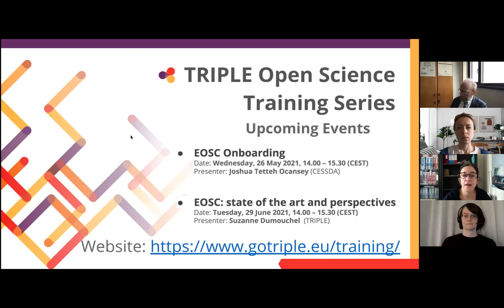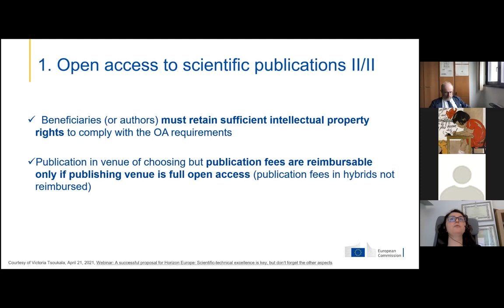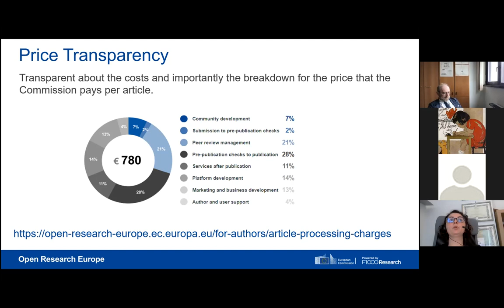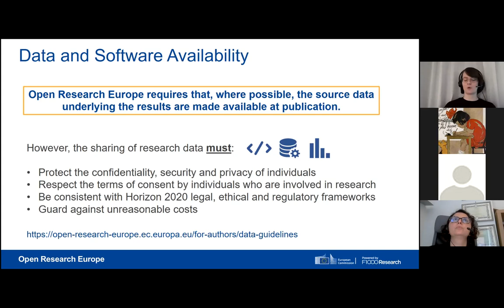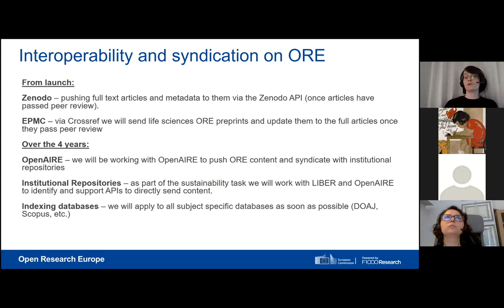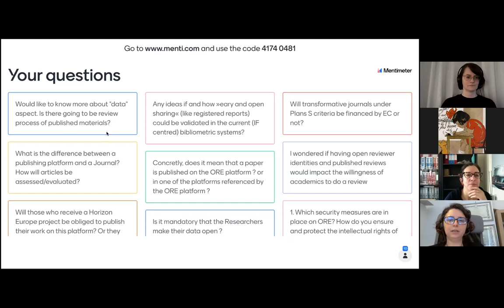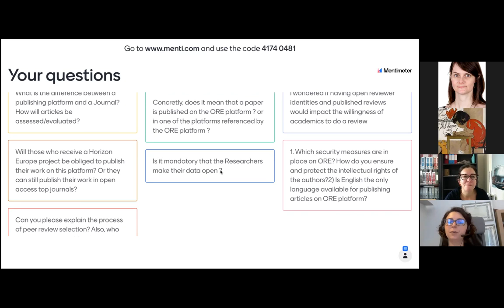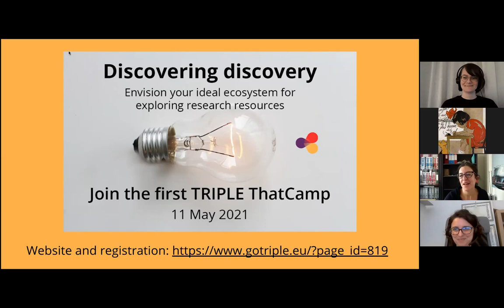TRIPLE Open Science Training Series: ORE (21 April 2021)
A webinar about the new Open Access Publishing Platform Open Research Europe (ORE) – what it is and how it works.

On the Horizon 2020 website of the EU the service is described as follows: “ORE is a new, free, open access, peer-review publishing platform for the publication of results stemming from EU-funded research.  It publishes articles categorised in six subject areas: Natural Sciences, Engineering and Technology, Medical Sciences, Agricultural Sciences, Social Sciences, Humanities and Arts. For each of the six categories, there are different kind of types of publications, ranging from research articles, to brief reports, essays, data, method articles, etc.

The new platform will make it easy for Horizon 2020 beneficiaries to comply with the EU Open Access terms of funding at no cost to them. It offers to the researchers a free publishing venue to share their results and insights rapidly and facilitate open and constructive research discussions. Even if the EU-funded project has ended, publications stemming from the project can be submitted. Each publication must have at least one author who has been, or still is, a recipient of an EU grant.

The ORE website currently contains all necessary guidance (policies, publishing process, Scientific Advisory Board and FAQ) as well as information and instructions for the submission workflow. The platform is now open for submissions but the full range of functionalities (search, grouping per areas and thematic gateways) will become active only at the time of the formal launch, in March 2021.”

🗓 Date: Wednesday, 21 April 2021, 14.00 – 15.30 (CEST)
🎤 Presenters: Emma Lazzeri (GARR and ISTI-CNR – OpenAIRE) and Ilaria Fava (UGOE – OpenAIRE)
🤵 Moderator: Francesca Di Donato (CNR/TRIPLE Project)
🏠 Venue: Virtual event via Zoom